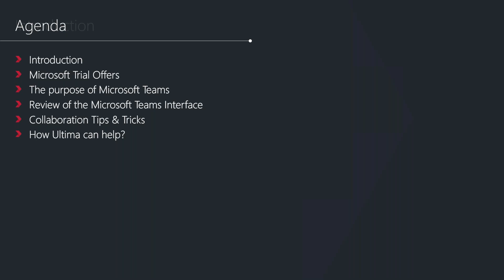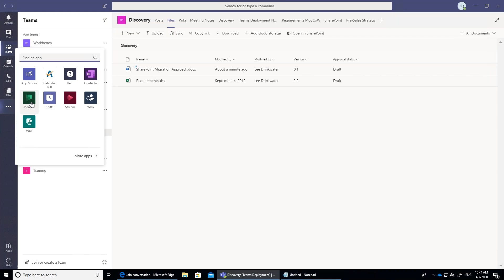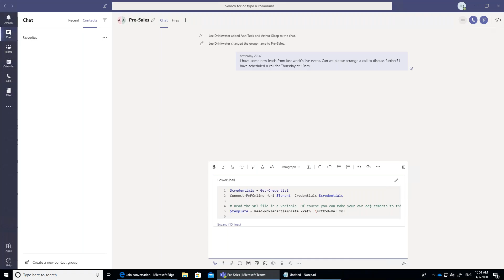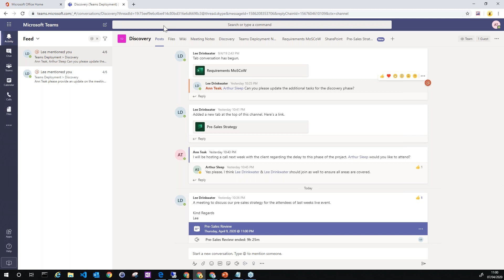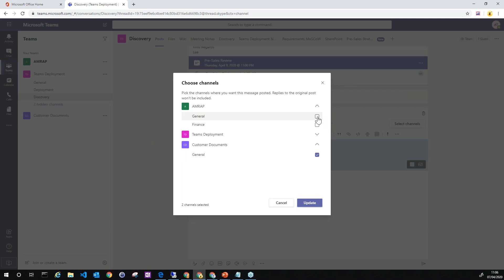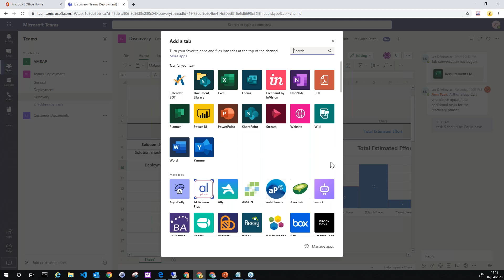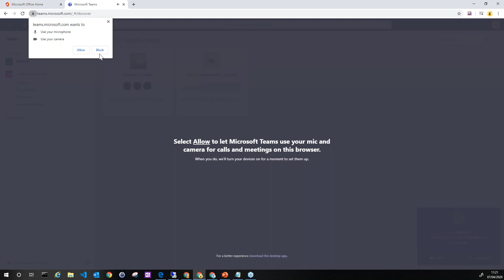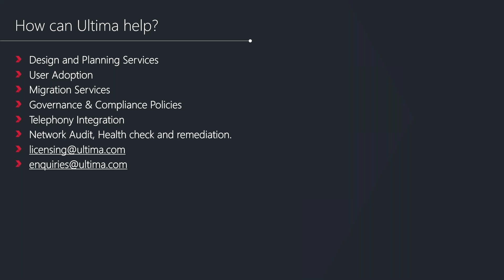Enhance flexible working and collaboration with Microsoft Teams- Webinar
Watch our webinar to find out how Teams can bring true business benefits to your organisation, as we take a look at collaboration, calling and meetings and provide all the tips & tricks you need.